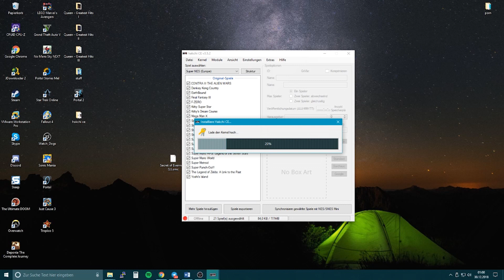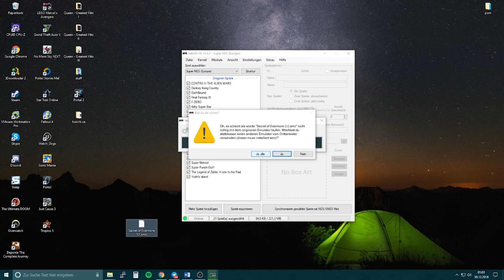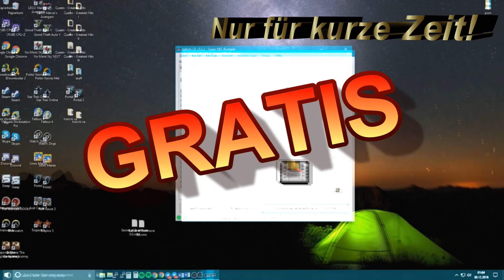SNES Mini: weitere Spiele (ROMs) hinzufügen [Deutsch|HD]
Heute zeigt Yama euch, wie man selbst weitere Spiele, sogenannte ROMs, zu dem SNES Mini hinzufügen kann. Dafür wird neben einem Computer nur das benötigt, was beim SNES Mini mitgeliefert wird.